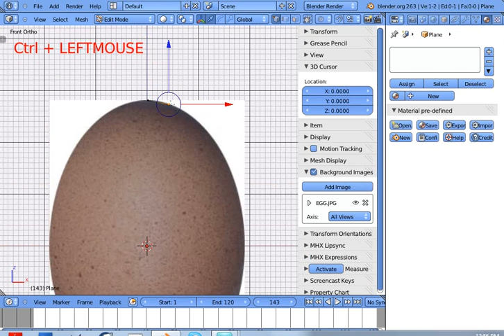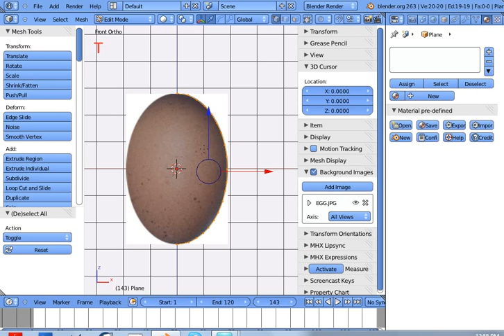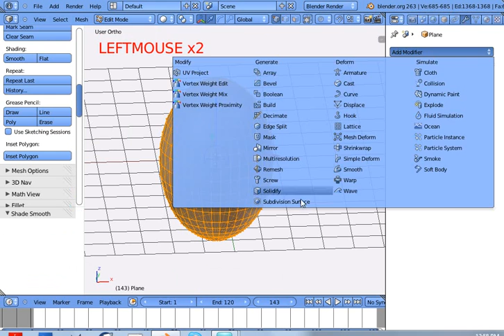Drawing Freehand Blender 3D for Beginners